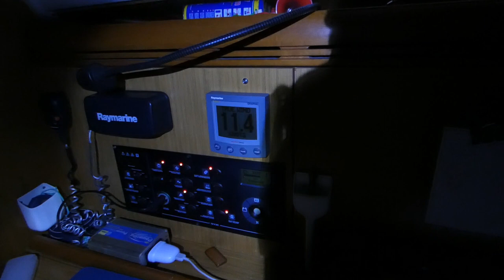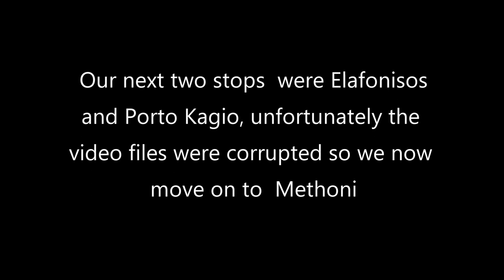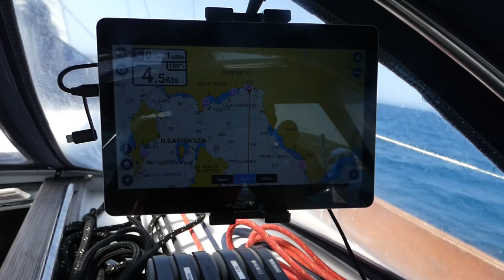Sailing the Peloponnese | Up to 50 knots of wind forecast Sailing Kejstral S07E04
Our journey from Turkey to Croatia continues as we visit the jaw dropping island of Santorini, battle with high winds and finally reach the Peloponnese.

A huge thankyou to all our subscribers and followers,  It's this support that makes producing these video's worthwhile.